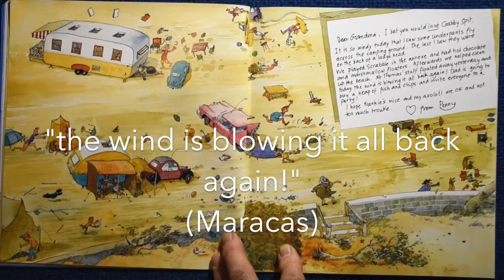Soundscape: 'At The Beach' by Roland Harvey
This soundscape was created and recorded by three pre-service Primary teachers in 15 minutes.
It is based upon one spread of Harvey's 'At The Beach'.